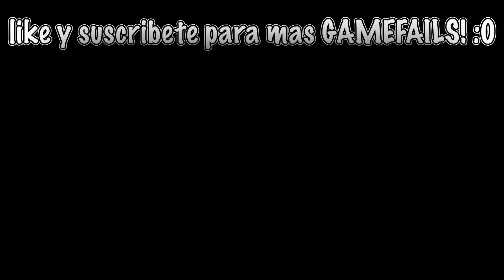LA MUERTE DE LOS SKIBIDI TOILETS 😰🚽 *APARECE EL TITÁN TV MAN* 📺🔪 | Pathofail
Bienvenidos a un nuevo Gamefail! donde VEMOS LA MUERTE DE LOS SKIBIDI TOILETS *APARECE EL TITAN TV MAN*